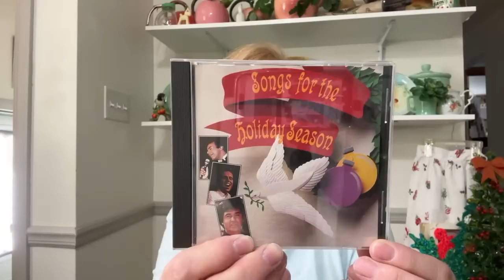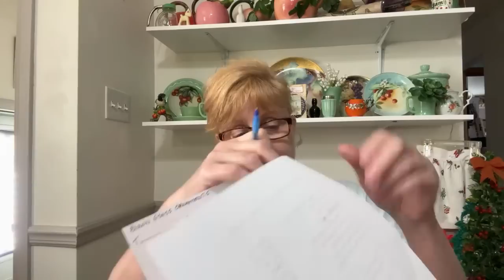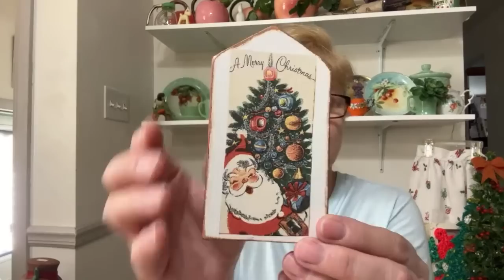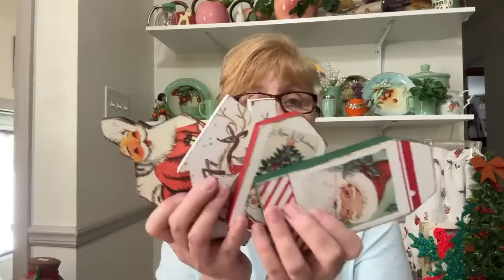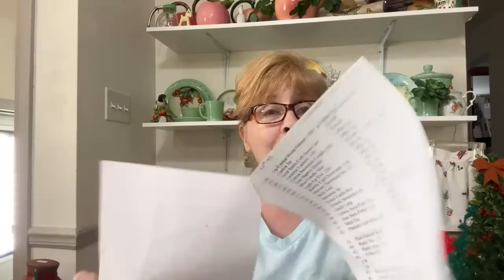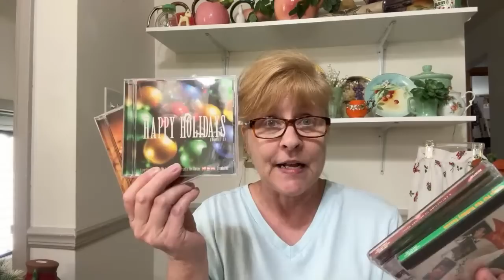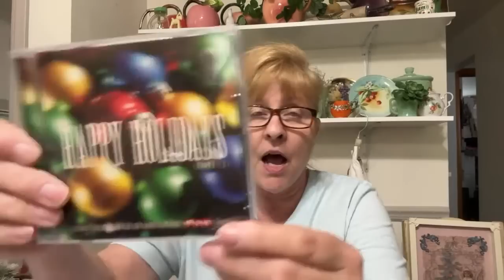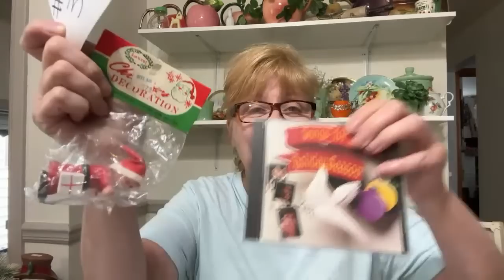Nothing But Christmas Sale 6/10/23